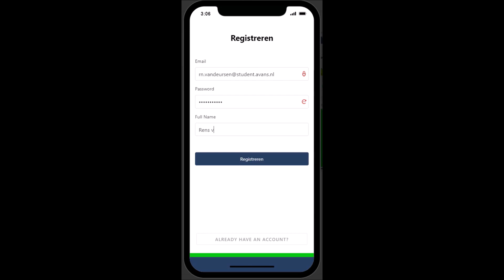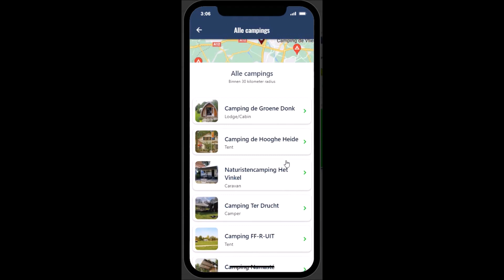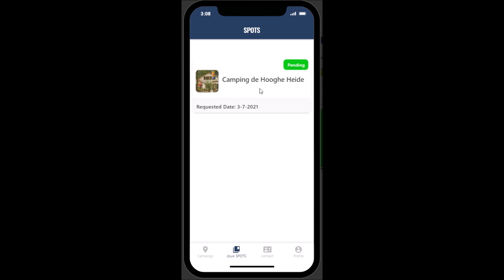SPOT prototype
Prototype van SPOT gemaakt op Adalo